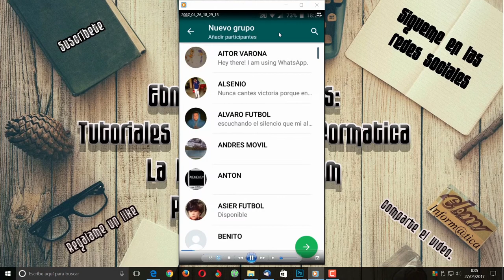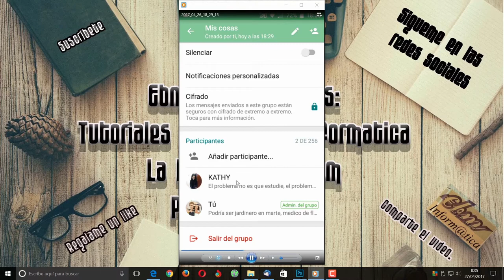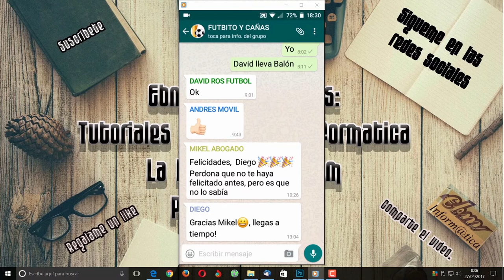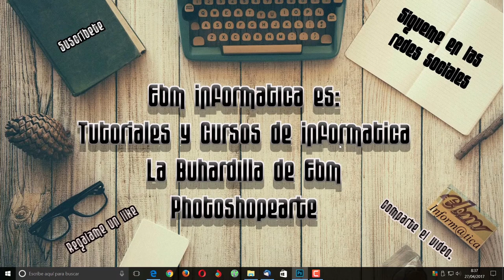UTILIZAR WHATSAPP PARA ALMACENAR ARCHIVOS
Aprende a utilizar tu WhatsApp como un sistema de almacenamiento privado